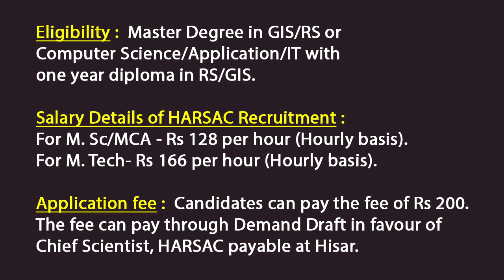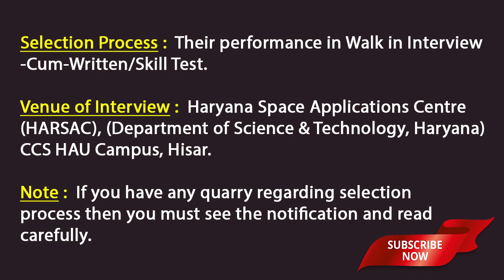HARSAC Recruitment for 15 Project Assistant Vacancies - Walk in Interview-Cum-Written/Skill Test